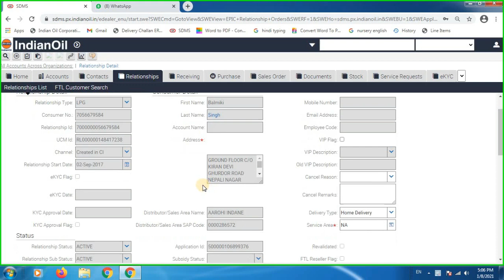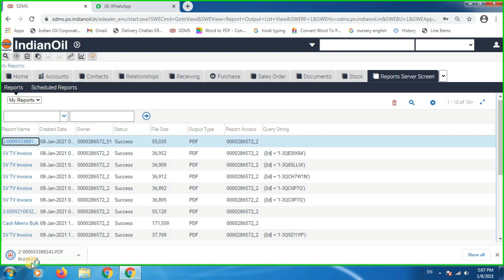Customer Rebates Kaise dete hai Ss portal bill Cash and Carry Lpg Gas iocl